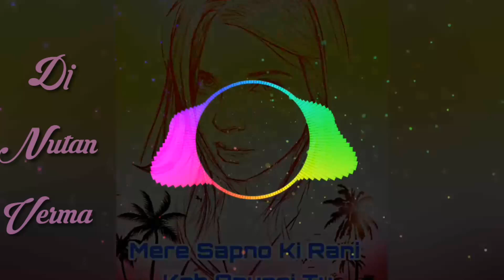Mere Sapno Ki Rani Kab Aayegi Tu Mst Mixing Hard Bass Mix By Nutan Verma